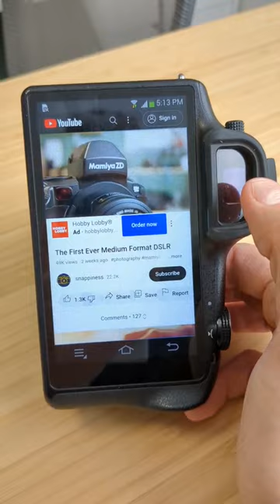New Way To Watch Camera Videos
I'm known to be a few years behind the times. Like with this camera, the Samsung Galaxy NX, which just tickles me. I thought I'd hate it and just rag on it, but it's actually super enjoyable to use. Not perfect, but really fun. Besides it's quirks, I really think its price is the main factor that did it in. At $1,600 in 2013, it just was priced for the wrong group of photographers.

Still, would be fun to see a real attempt at this again, but in an affordable entry level interchangeable mirrorless camera.

This is where you should be buying used camera gear (to get great prices)